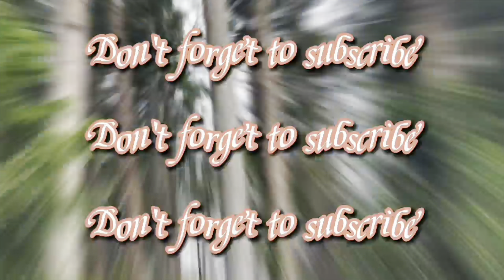Emilene’s vlog: SIMPLE DISH FOR DINNER..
Moderate consumption of chicken wings has significant benefits for the human body:
recovers the body from injuries, fractures and surgical procedures;
helps to treat depression, neuritis and neurological disorders;
increases the blood hemoglobin;
participates in the formation of new cells;
raises the level of immunity;

Gizzard meat is also low in fat, and high in vitamins. Gizzard contains several vitamins including Vitamin B12, which is essential for brain function and forming white blood cells, niacin, which is good for circulation and producing hormones, and riboflavin, which keeps your skin and hair healthy.